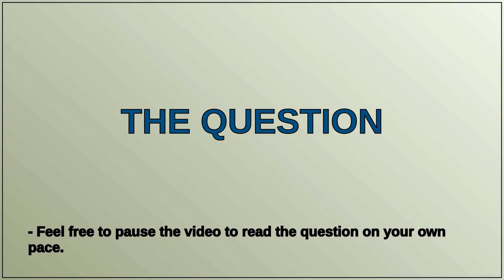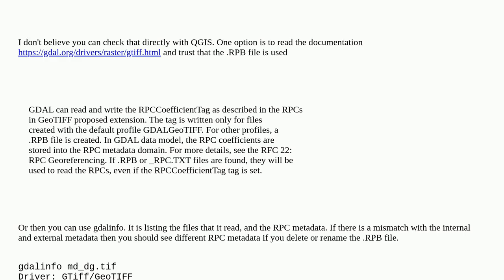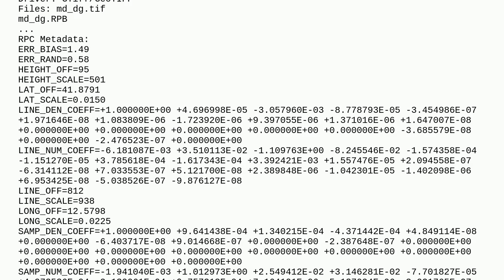How to check if QGIS is using RPC or not or on my image?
A special thanks goes out to the community

  qgis